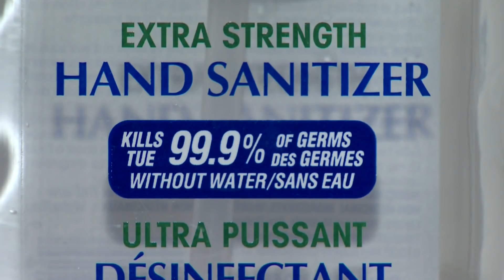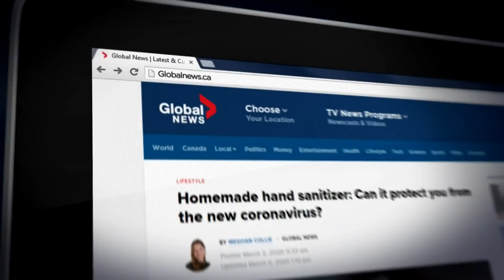Coronavirus outbreak: How effective are hand sanitizers against COVID-19?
Global News Lifestyle Reporter Meghan Collie explains how effective hand sanitizer really is against coronavirus as consumers rush to stockpile on cleaning products and if making your own at home is a good idea.

Washing your hands regularly is one of the first tips recommended by Canadian public health officials for preventing the spread of COVID-19.